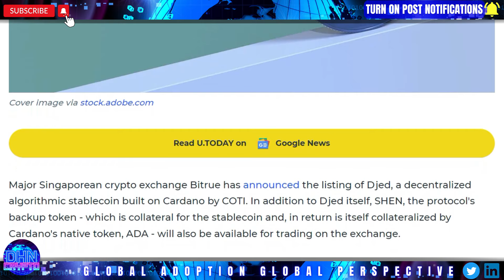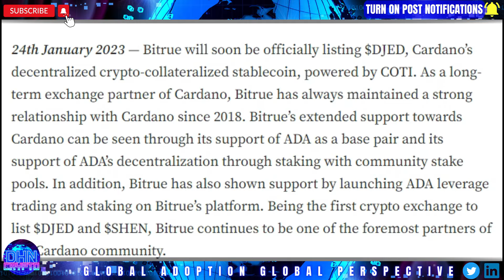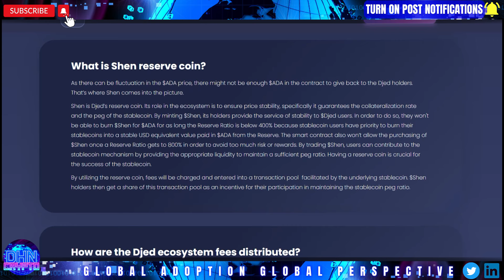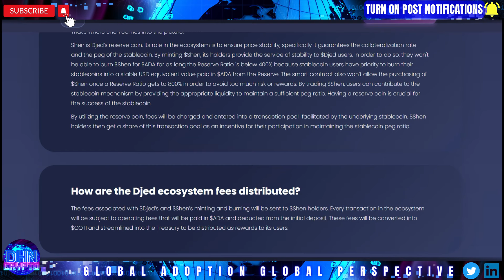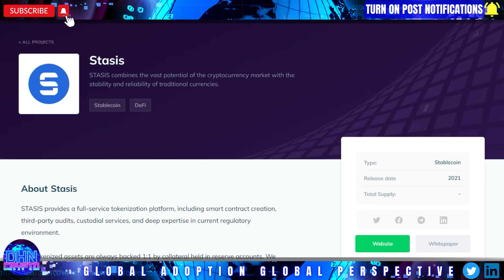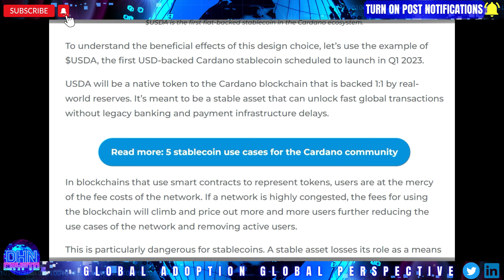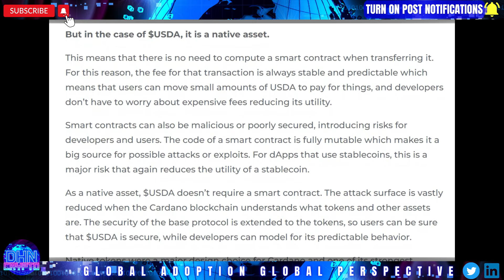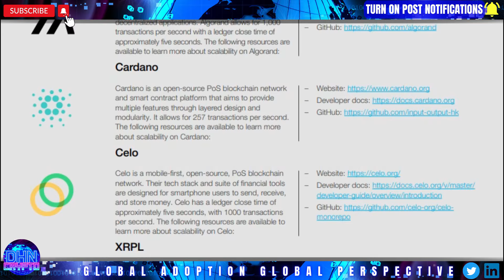Cardano DJED Stablecoin - The MAIN Reason To Hold ADA in 2023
DHN CRYPTO is your number-one source for worldwide cryptocurrency and digital asset news. My purpose is to give a fundamental study of cryptocurrency acceptance throughout the world.

LINK TO YOUR BRAND NEW DHN CRYPTO JOURNAL👉🏾

Do you want your crypto to be more secure? Use this crypto wallet for cold storage (Safepal S1 Hardware Wallet)

Or try this one ( Ellipan Titan Hardware Wallet)

Crypto Playlist Suggestion

Everything you need to know about Crypto Self Custody 9cOQ3RyQ1to7YiI c4